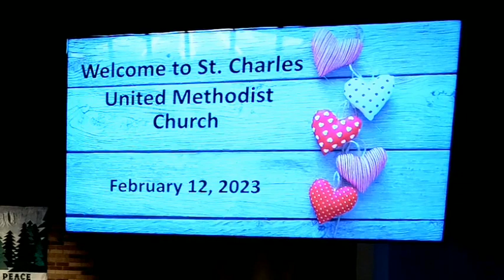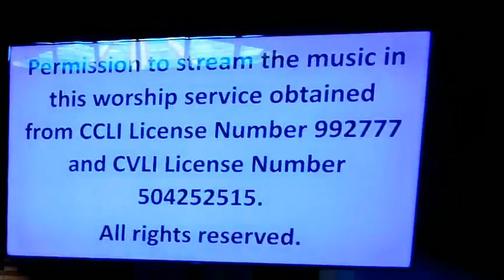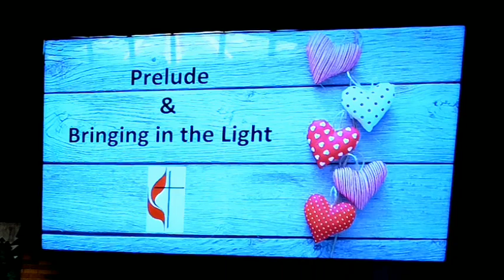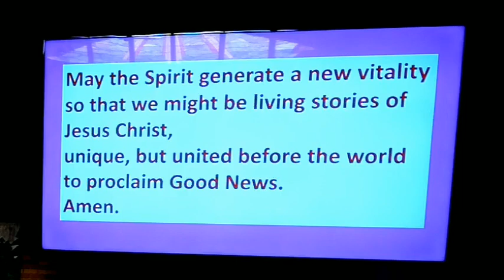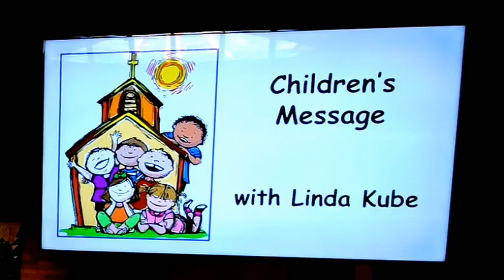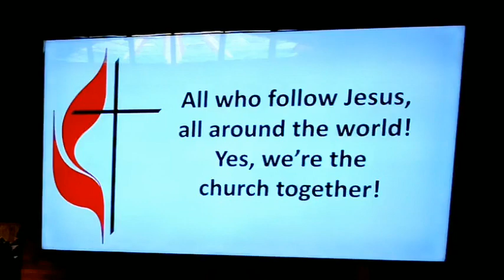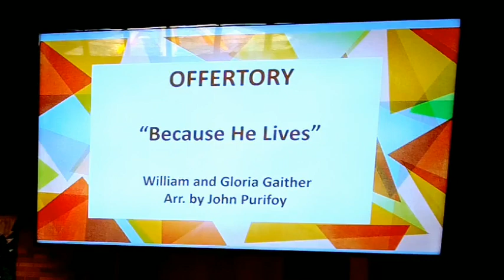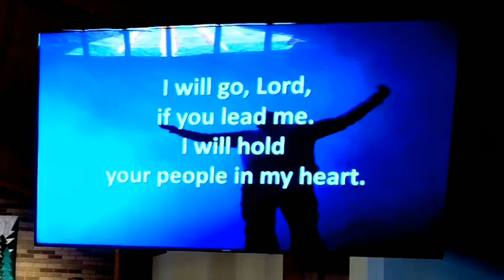Sunday, February 12, 2023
St. Charles UMC
Rev. Dennis Wissinger
CCLI #992777
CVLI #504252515